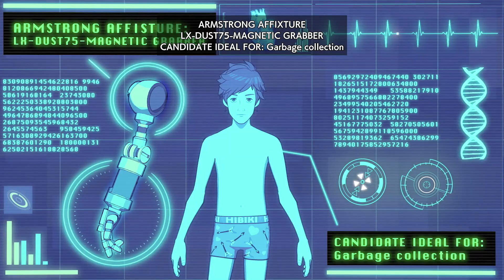Ep 1507 - Video Game Intro - Hi-Fi Rush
Hi Guys

Welcome to the channel.  Please enjoy this video game intro Hi-Fi Rush.

Mail -

Australia 6906